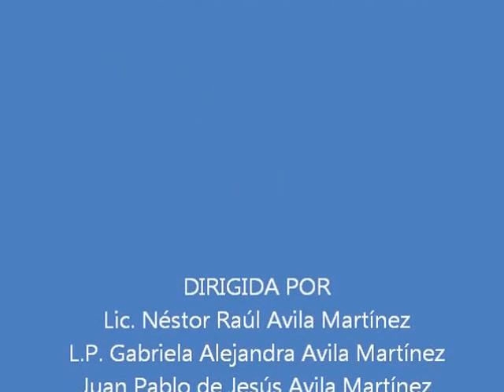Lupillo García Negrete, precandidato a la presidencia de Tecomán